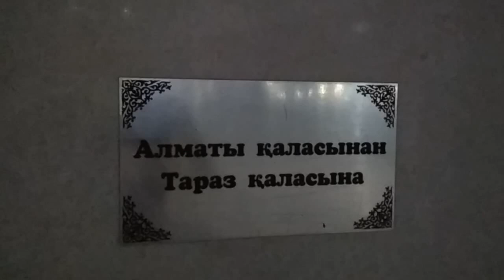Тараз(Джамбул) Вечерняя прогулка по аллее Историко-культурного центра на месте бывш. зеленого базара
Извините за плохое качества съёмок.